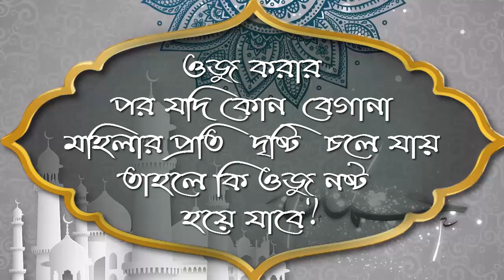ওজু করার পর যদি কোন বেগানা মহিলার প্রতি দৃষ্টি চলে যায় তাহলে কি ওজু নষ্ট হয়ে যাবে ᴴᴰ┇শাঈখ মোজাম্মেল